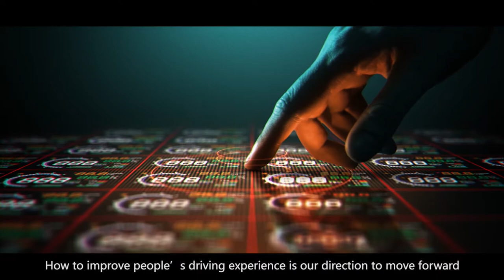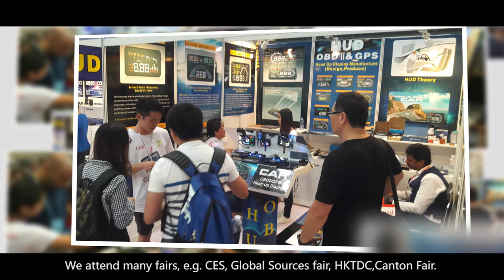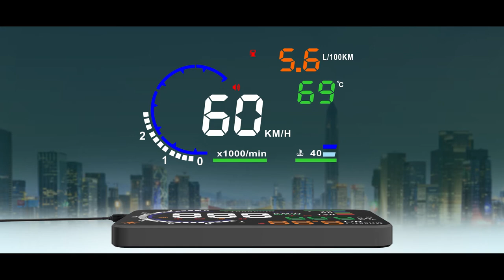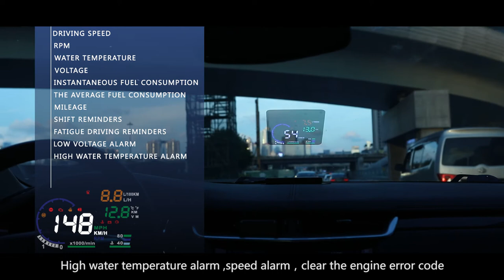Safe driving assistant：Head up display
amazon listing